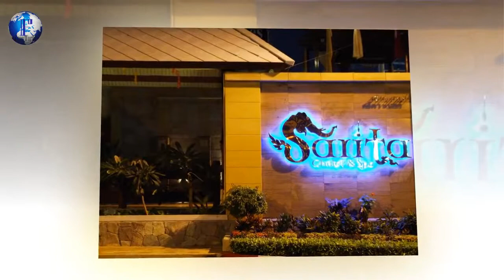Sarita Chalet & Spa Hotel 3* Thailand, Pattaya.